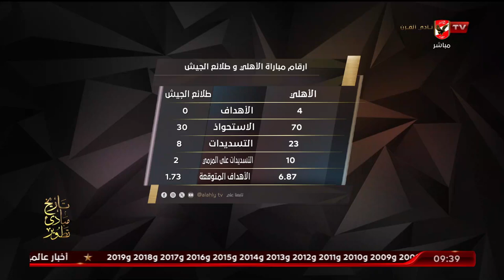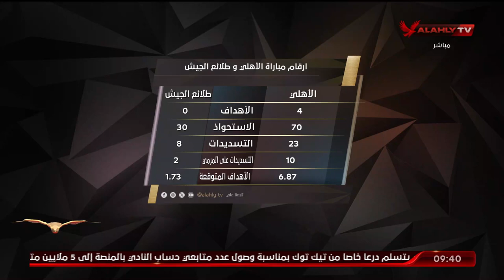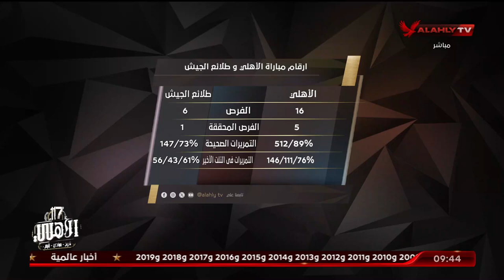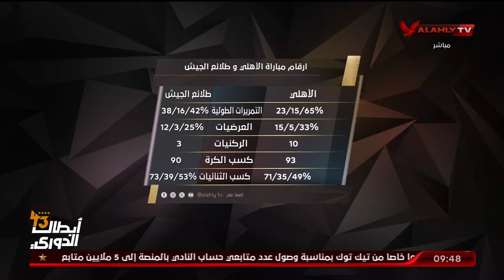الاستوديو التحليلي ما بعد مباراة الأهلي وطلائع الجيش كامل | 1-7-2024